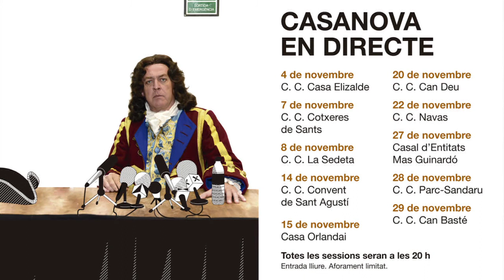Casanova en directe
Una mirada fresca i original als esdeveniments que van desembocar en la derrota de l'11 de setembre. Es tracta d'una obra de teatre que aproparà als barcelonins uns fets que van canviar la nostra història per a sempre. Emmarcada dins dels actes del Tricentenari, Casanova en directe es representarà a diferents centres cívics i culturals dels deu districtes de Barcelona.